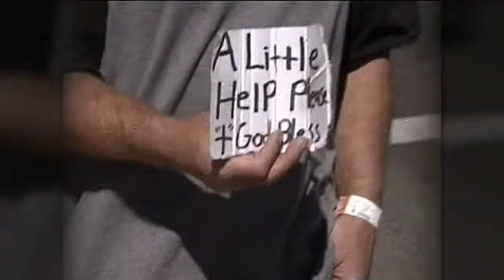Servant or Sucker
We've all been there. Someone, obviously poor or homeless, approaches you and asks for money. What do you do? Do you give money, knowing it may be used on drugs or alcohol or do you say "no" or even ignore the person as you walk by? No one wants to be a sucker in these situations but at the same time Jesus' call to help the poor echoes in our hearts and minds. Servant or Sucker? Wise and Compassionate Ways to Help the Poor helps viewers discern appropriate, Christ-centered actions when it comes to addressing poverty on a personal or organizational level. Included are realities of poverty such as the concepts of time, relationships, money and values; a "poverty tour"; interviews with those who are homeless or poor; interviews with those who have helped and/or have been suckered; and steps viewers can take to be an effective servant without getting suckered.